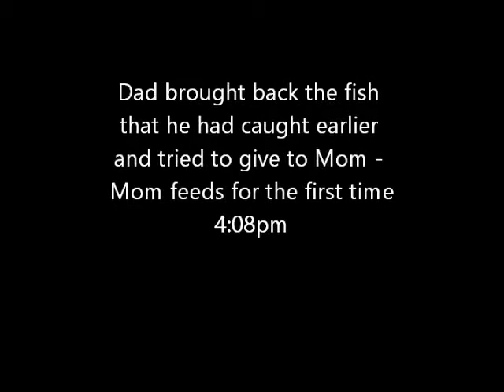Nelson BC Osprey First Feeding 4:08pm PDT 6-12-2014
Osprey Nest located 2km west of Nelson, B.C.